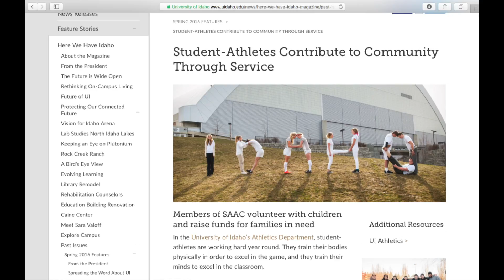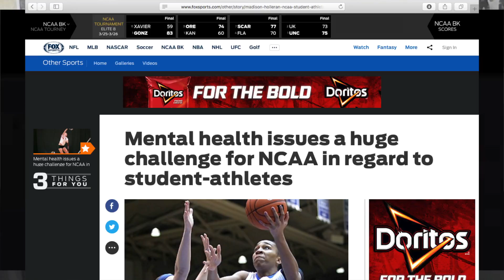Feature Revised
College Althetes with depression